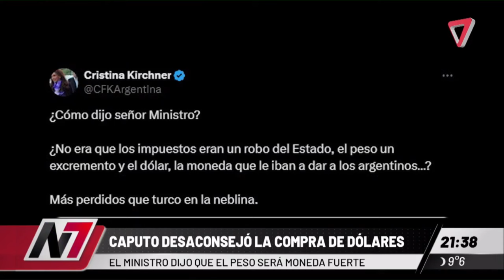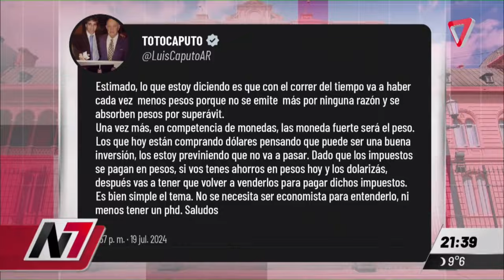El ministro dijo que el peso será moneda fuerte